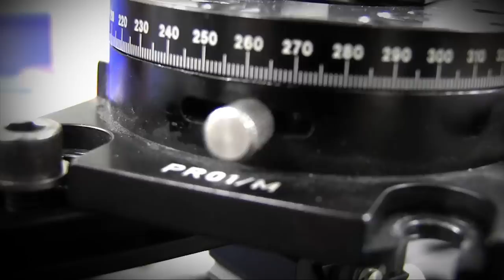Nanotecnología para industria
Este video pone de relieve el potencial de la nanotecnología para la industria y describe cómo las empresas pueden beneficiarse de la tecnología desarrollada en los centros de investigación de las comunidades autónomas de Aragón y Cataluña. Fue financiado y promovido por los gobiernos de Aragón y Cataluña, como parte de su acuerdo marco nanoaracat.